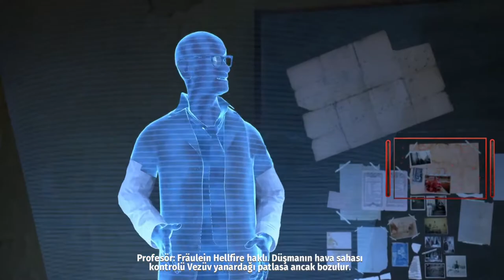Serious Sam 4 I MAHŞERİN 4 ATLISI I BÖLÜM 2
Her Chapter yeni bir başlangıç..

Sosyal Medyalarım;